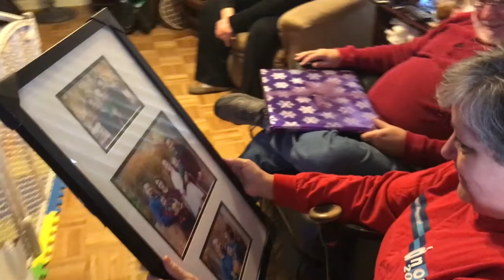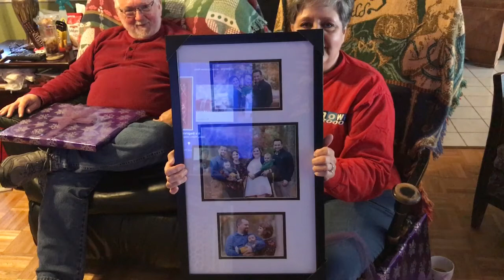Gabriel's First Christmas! Louisiana Christmas Tour Part 5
Vlog #94

It was Gabriel's first Christmas! We had such a wonderful day! Gabriel walked for everyone and unwrapped his gifts. This video is pretty much a compilation of "home video" clips because we wanted to capture every second of today.